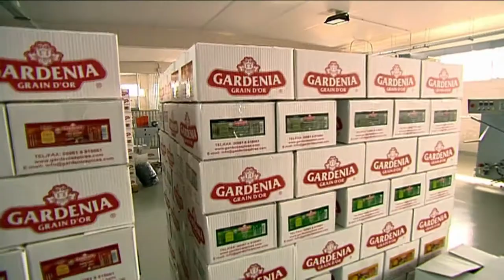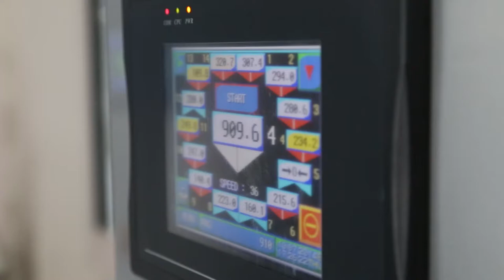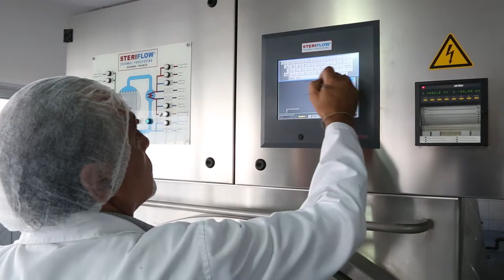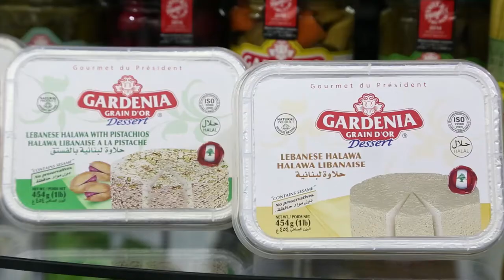Documentary Gardenia Grain D'Or Arabic